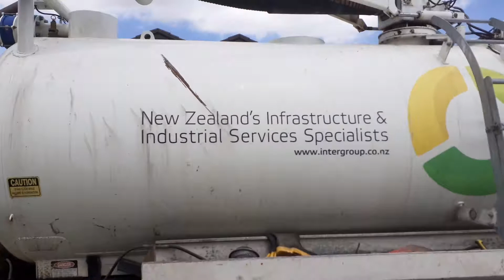Cleaning Our Drain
Saving our Ocean NZ style